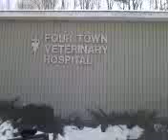Time to trim the nails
Trim the nails for the holidays